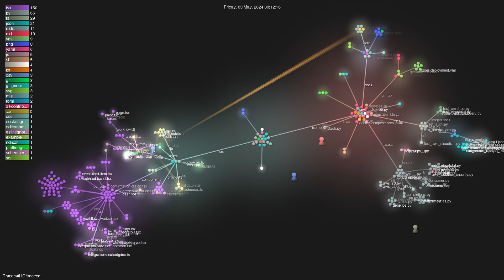TracecatHQ/tracecat - Gource visualisation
Author: TracecatHQ
Repo: tracecat

Description: 😼 The open source alternative to Tines / Splunk SOAR. Build AI-assisted workflows, orchestrate alerts, and close cases fast.
Starred: 1731
Forked: 101
Watching: 15
Total commits: 754
Initial commit: Tue Feb 27 06:49:14 2024 +0000
Total number of files: 319